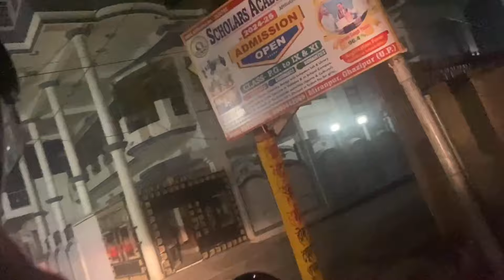Doctor ने बोला ये कमी है😟तो रात में निकले किसी चीज की कमी 😞नहीं होनी चाहिए🛍Protein लेना है जरुरी